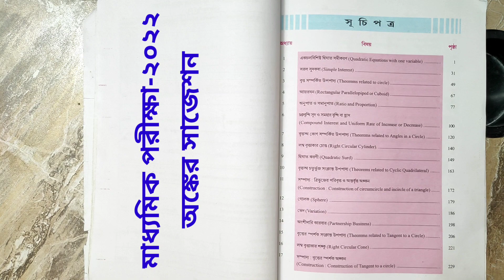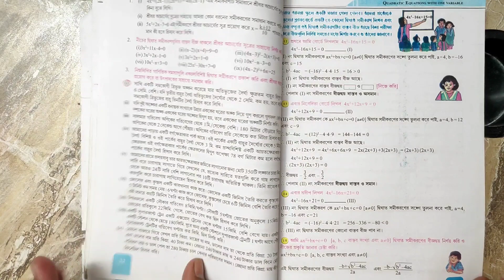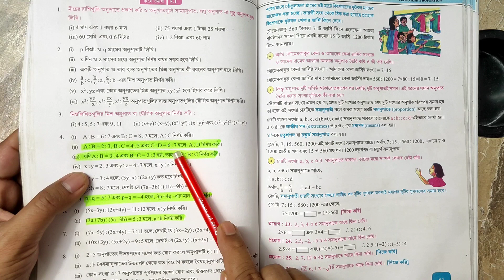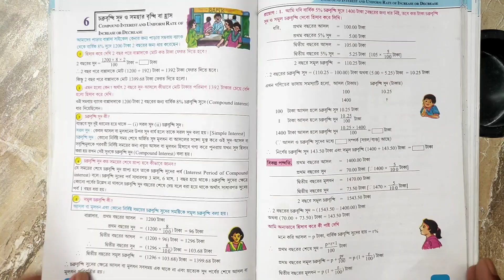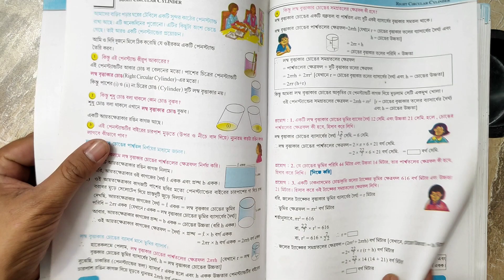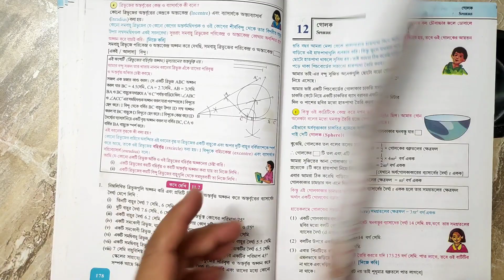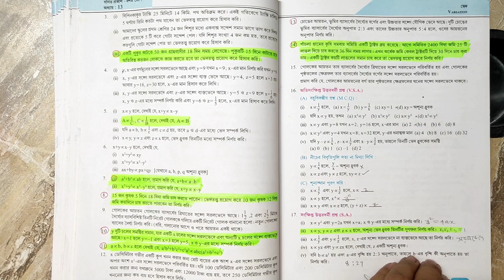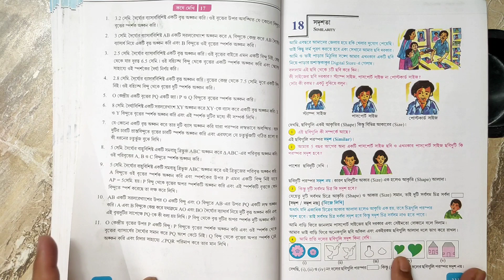মাধ্যমিক পরীক্ষা-2022 : অঙ্কের সাজেশন | Madhyamik Exam.-2022 : Mathematics Suggestion.